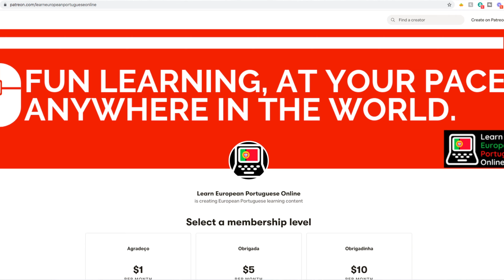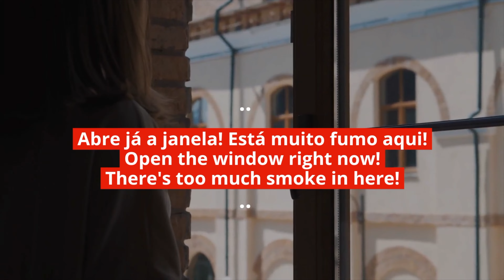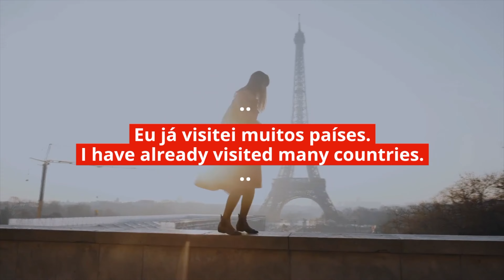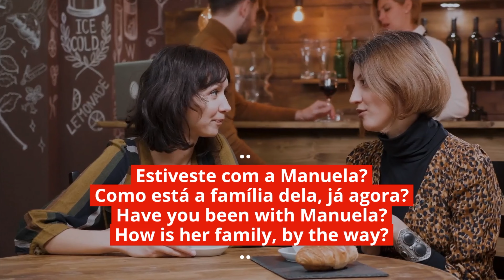How to Master "Já" in European Portuguese 🇵🇹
The word "já" plays a very important role in Portuguese. It has so many meanings that students sometimes get confused on how to use it correctly. In this episode, I will walk you through its main uses, with practical examples so you can master "já" and its day to day uses.

→ Link to our ONLINE STORE on AMAZON.COM ad* with all things Portuguese related.